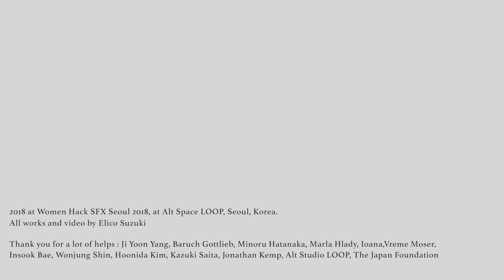Three Worlds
Suzueri, Elico Suzuki's work in 2018 at SFX Seoul 2018.